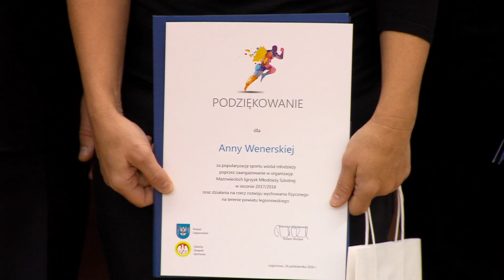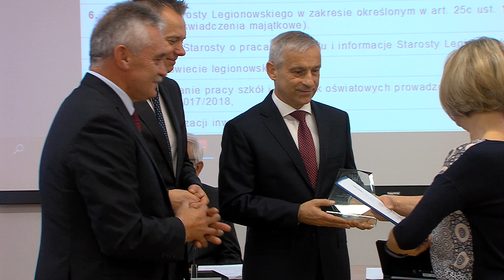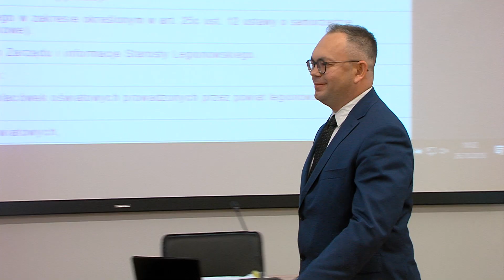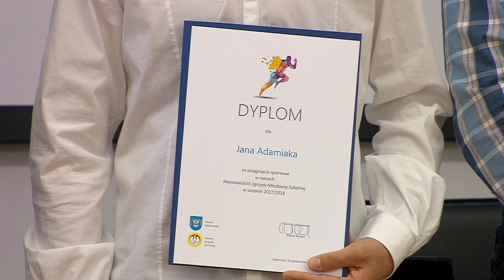Mazowieckie Igrzyska Młodzieży Szkolnej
Podsumowanie kolejnej edycji Mazowieckich Igrzysk Młodzieży Szkolnej (MIMS) oraz wręczenie nagród i wyróżnień dla młodych sportowców, ich trenerów i wychowawców, uroczyście rozpoczęło sesję rady powiatu  26 października br. Powiat Legionowski od lat wspiera organizację zawodów w różnych dyscyplinach, które odbywają się w ramach MIMS.